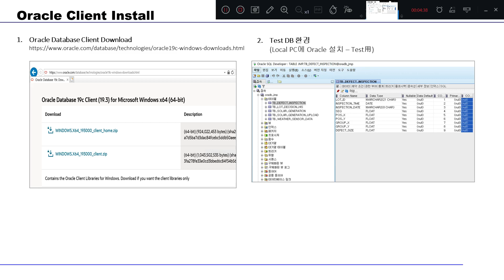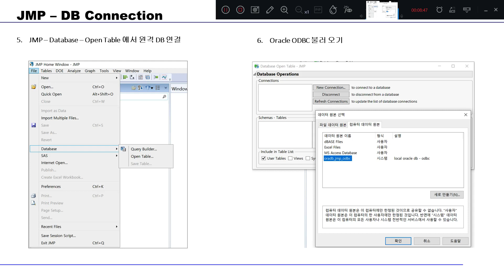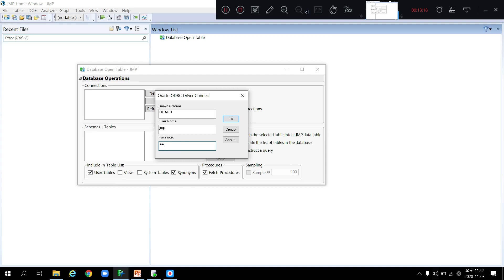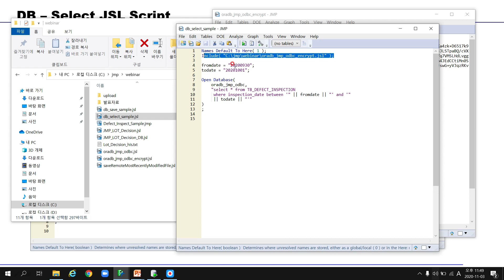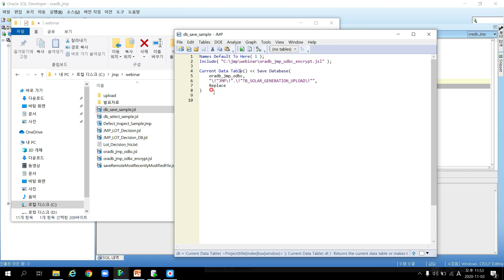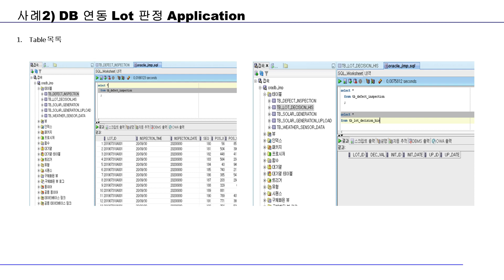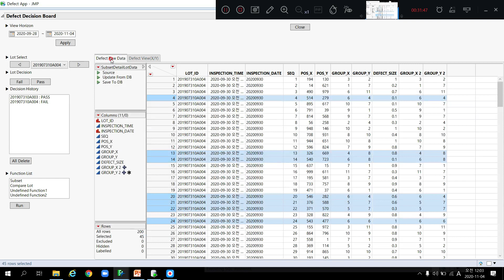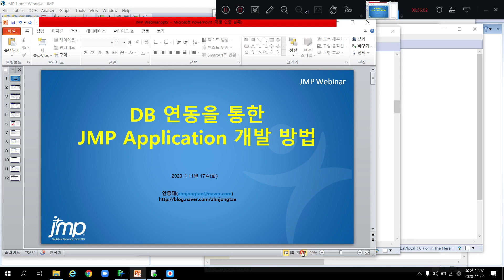DB 연동을 통한 JMP Application 개발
2020년 11월 17일 | JMP Korea